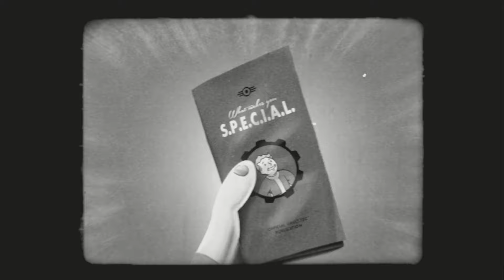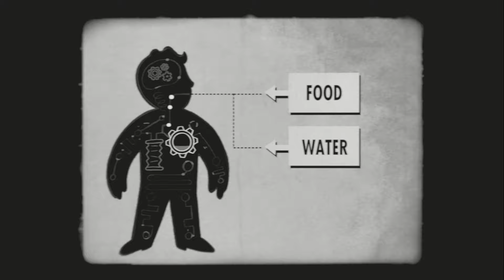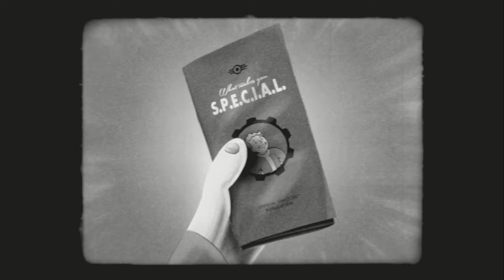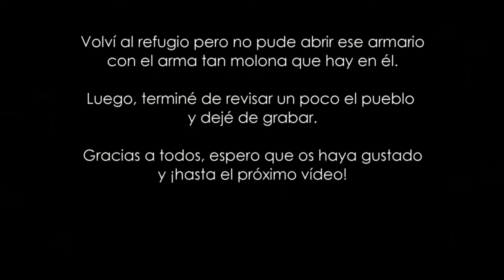[PS4]Fallout 4 - Parte 1 - Primera hora de juego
RECUERDA que puedes seguirme en facebook o twitter, para contactar conmigo más rápido: